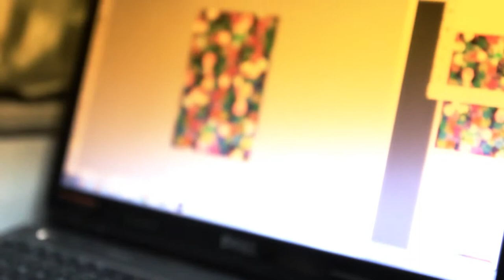Behind the Scenes from Designer Rimi Nayak's Vancouver Fashion Week collection - Tagrags Encore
Tagrags Encore by Rimi Nayak - Vancouver Fashion Week 2011